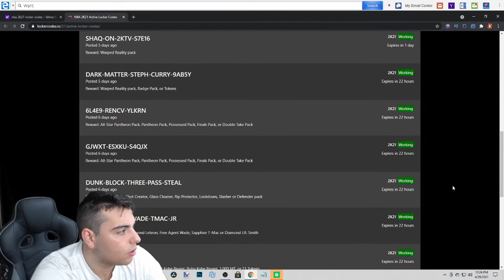INSANE NEW CONTENT IS COMING! DO THIS RIGHT NOW BEFORE ITS TOO LATE! | NBA 2K21 MY TEAM